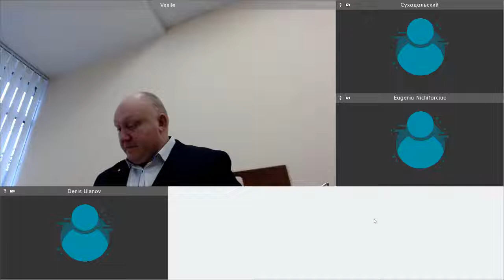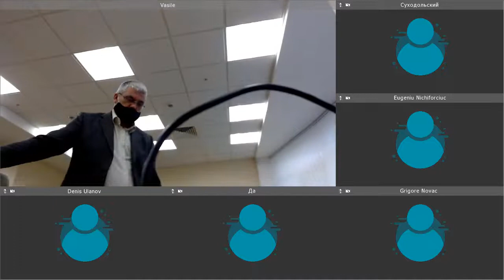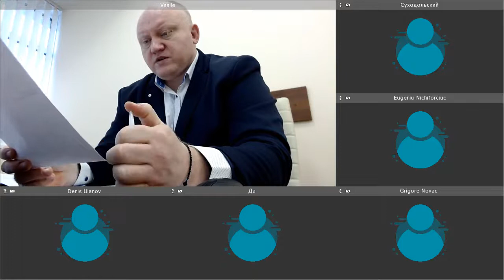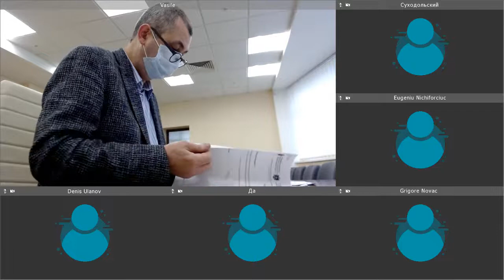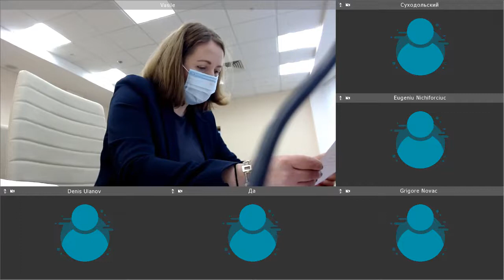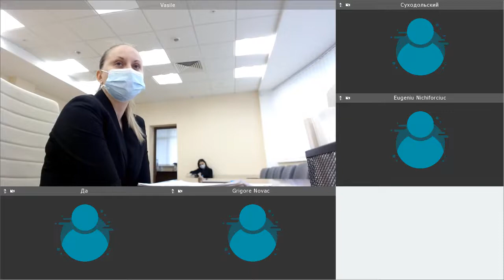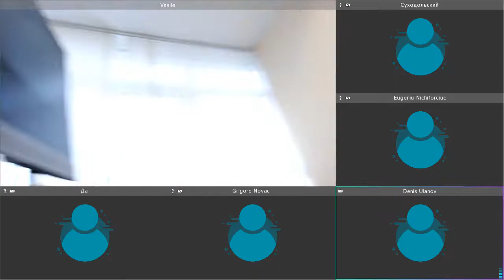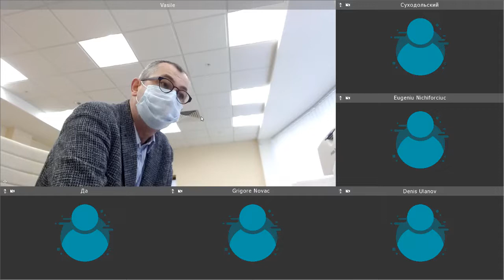Ședința Comisiei juridice, numiri și imunități - 24 februarie 2021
Azi în ședință:
- În Republica Moldova ar urma stabilirea unui nou cadru legal de combatere a escrocheriilor în rândul întreprinderilor fantome